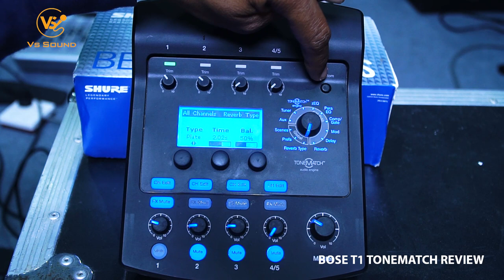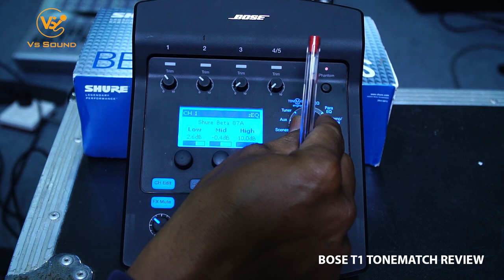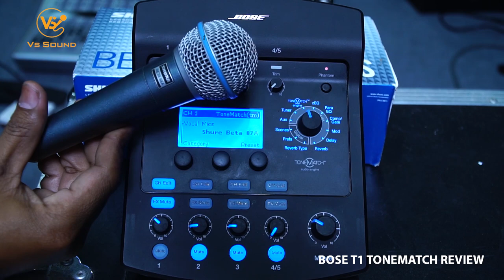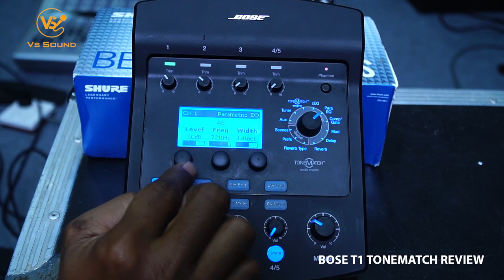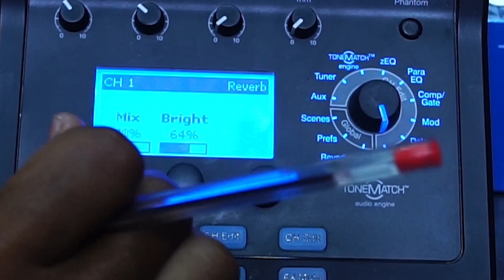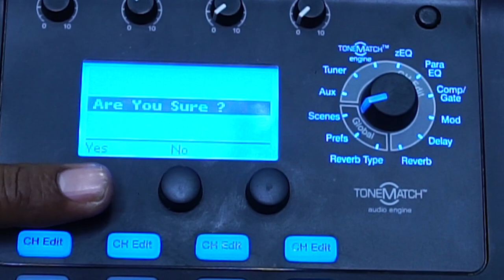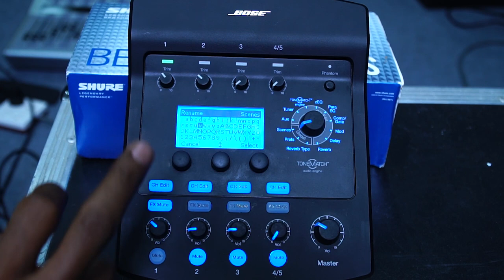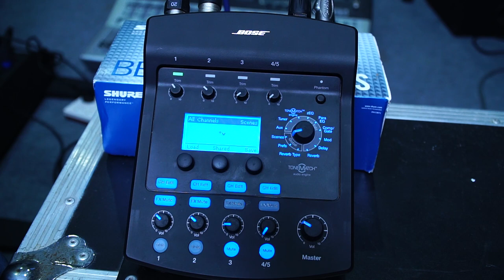BOSE T1 TONEMATCH REVIEW​-ការណែនាំពីរបៀបប្រើប្រាស់Bose T1-VSSOUND